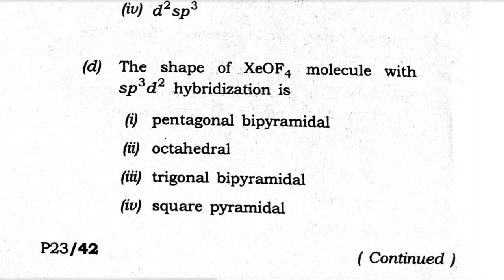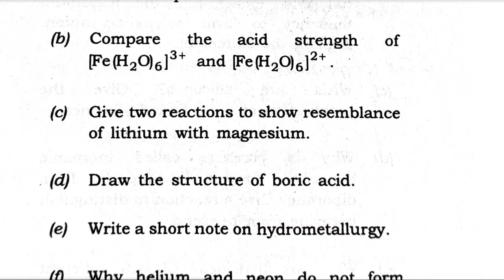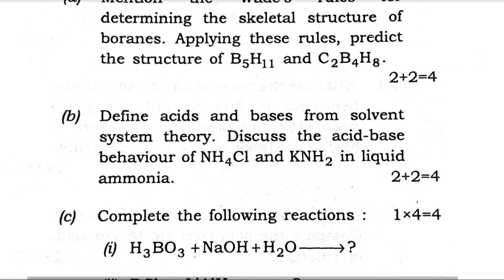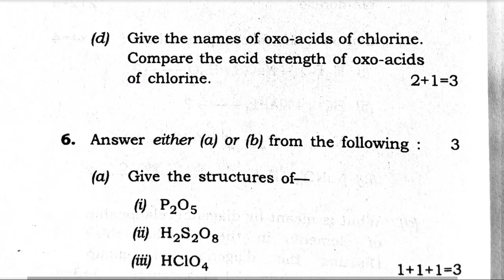Chemistry (C-5) Major || Question paper of B. Sc 3rd Semester || Dibrugarh University